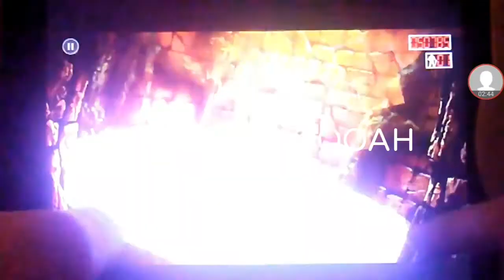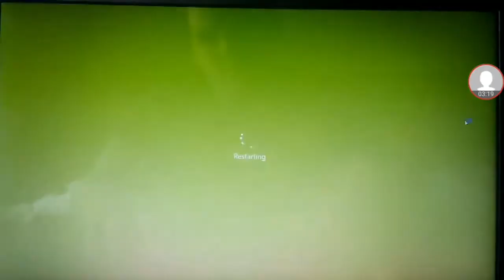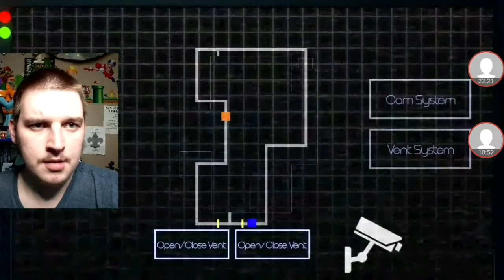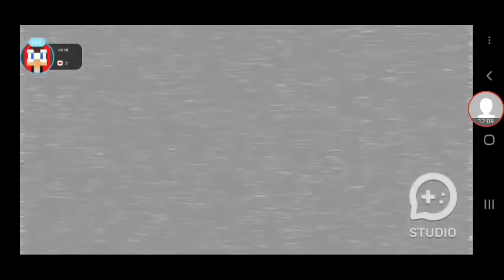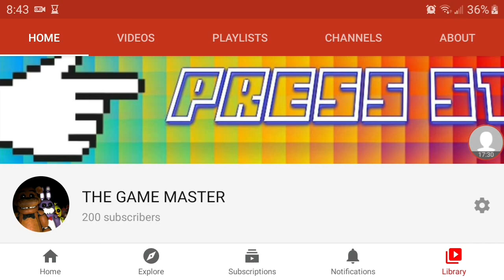THE GAME MASTER COMPILATION 200 SUB SPECIAL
I HAD TO UPLOAD THIS TODAY CAUSE IT WAS TALKING TO LONG LAST NIGHT BUT HEY THANK YOU ALL FOR GIVING 200 SUBSCRIBERS AND LATER WILL BE TODAY WILL BE A SPECIAL SUPER SMASH BROS ULTIMATE GAMEPLAY AND TO CELEBRATE 200 SUBS SUPER MARIO PARTY GAMEPLAY